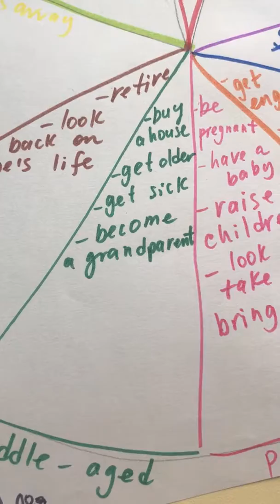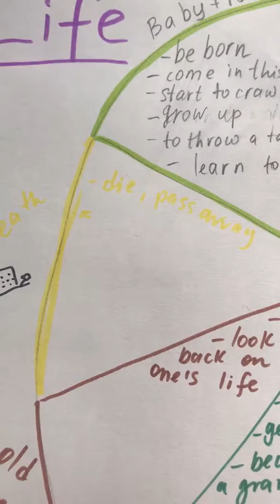Week 3 - Life ( talking about stages) Вика